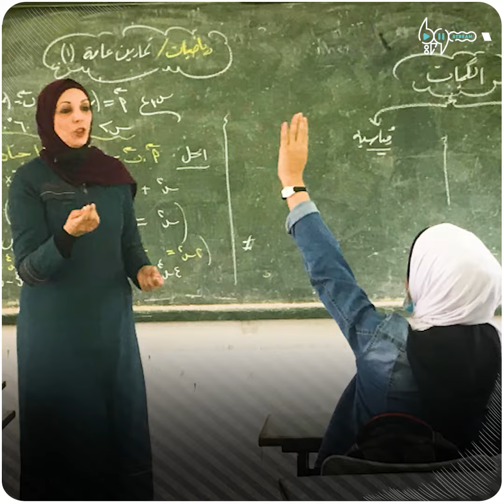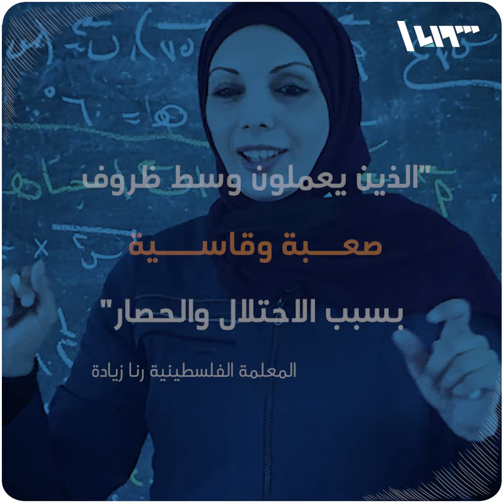معلمة استثنائية اختيرت ضمن 60 امرأة ملهمة على مستوى العالم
رنا زيادة معلمة رياضيات استثنائية كان لمبادراتها المتعددة دور في اختيارها ضمن 60 امرأة ملهمة على مستوى العالم، إليك قصتها

يمكنكم متابعتنا عبر وسائل التواصل الاجتماعي المختلفة:
فيس بوك: